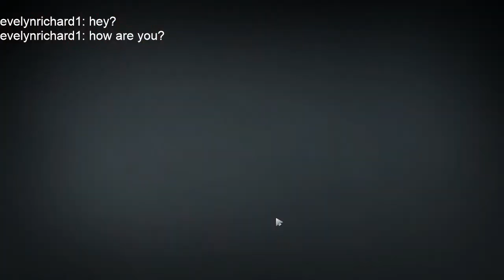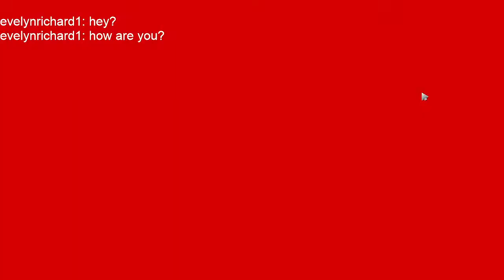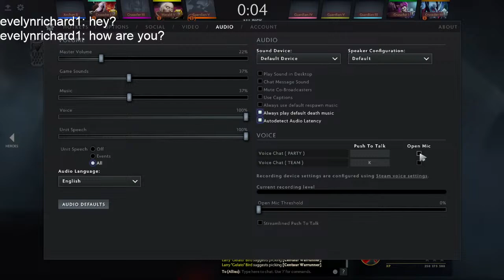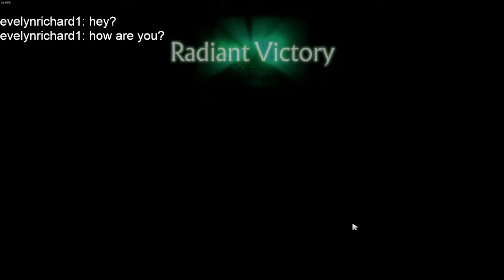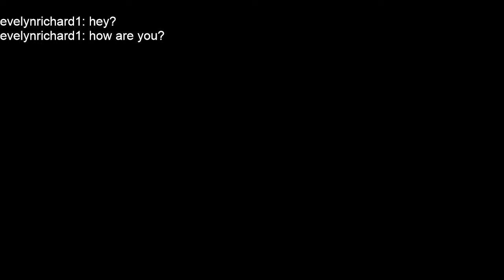ali jay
DOTA 2
crusader rank DOTA 2